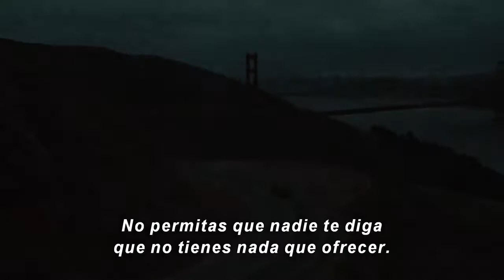Cinemark Colombia - Ant-Man El Hombre Hormiga – Teaser Tráiler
Dotado con la asombrosa capacidad de reducir su tamaño pero aumentar su fuerza, el experto ladrón Scott Lang deberá abrazar su héroe interior y ayudar a su mentor, el Dr. Hank Pym, a proteger el secreto que se esconde detrás de su espectacular traje de Ant-Man de una nueva generación de imponentes amenazas. Contra obstáculos aparentemente insuperables, Pym y Lang deberán planear y ejecutar un plan que salvará el mundo.